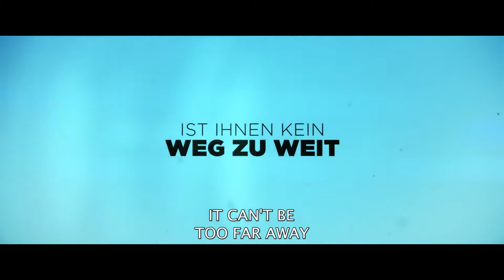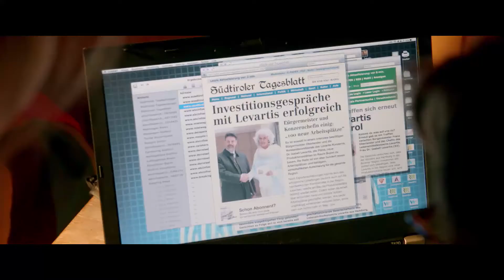The Peppercorns And The Curse Of The Black King (STA)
Le film sera présenté en version française (VF)